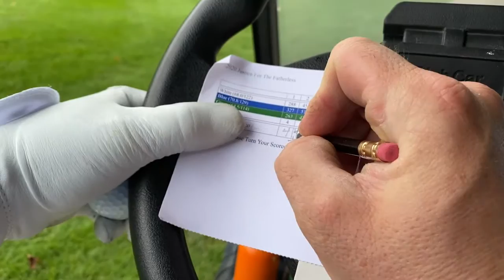Inspiring Biography of Tiger Woods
SHOCKING! The Untold Story of Donald Trump's Rise to Power - You Won't Believe What He Did!